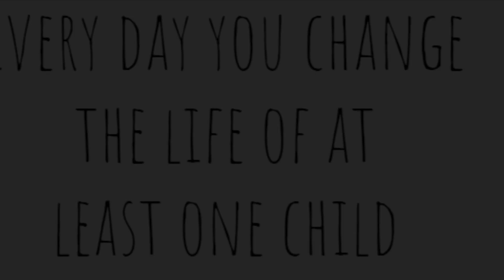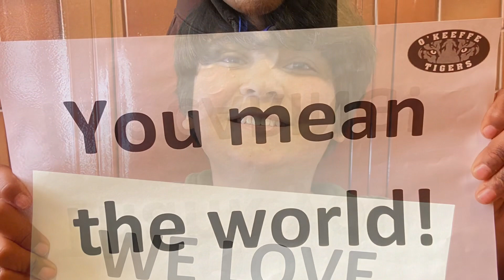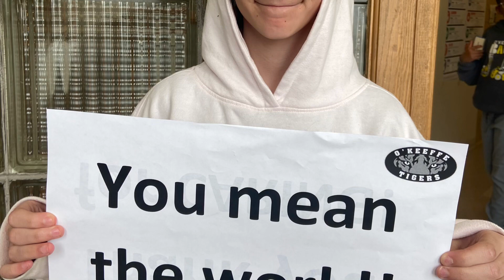May 1, 2023